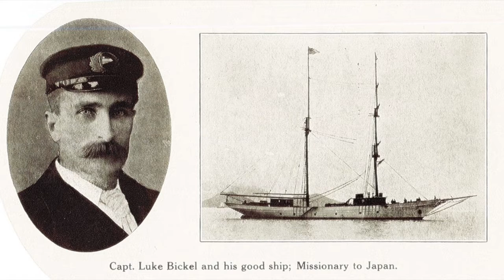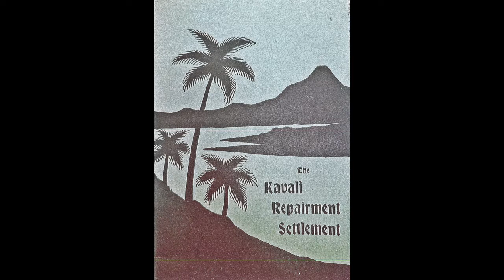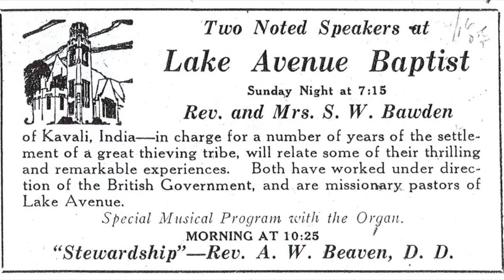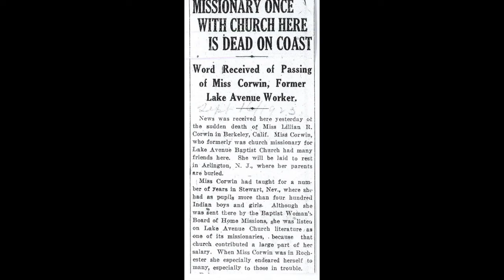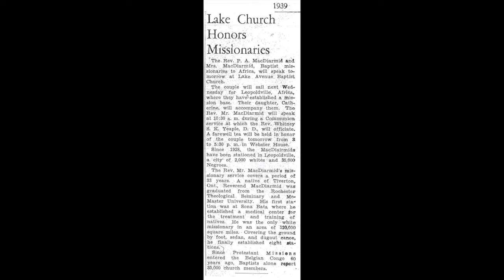150th Anniversary - Missions and Missionaries - 1901 1931 (Part 1) Extended Version